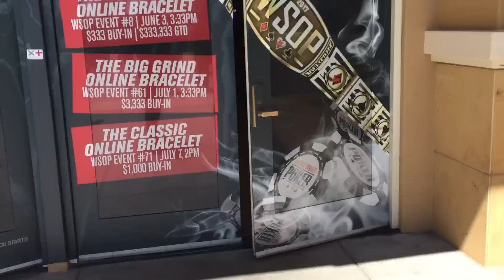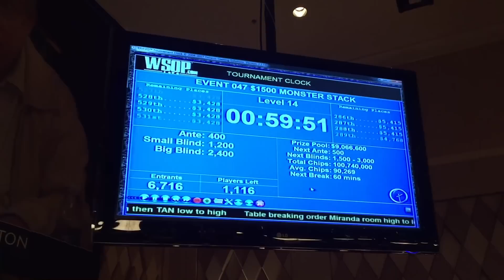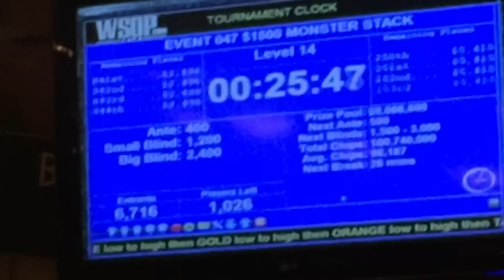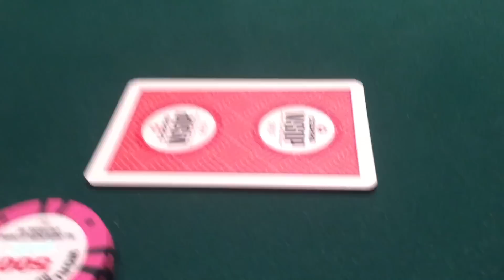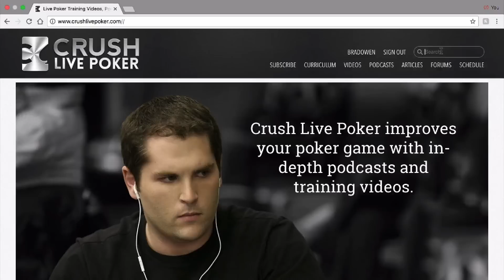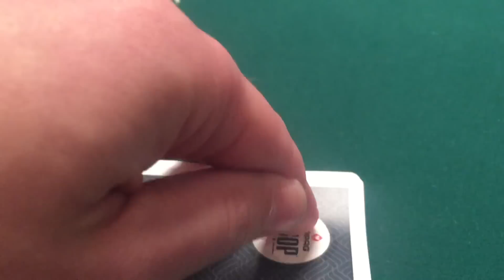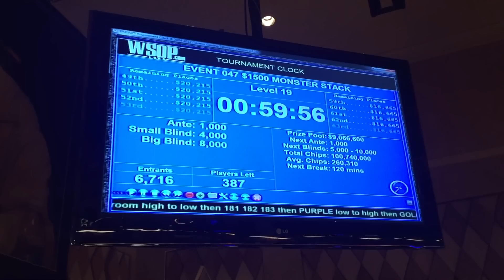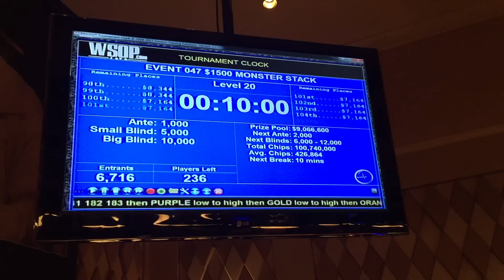Poker Vlog Ep 27 - Incredible Run In WSOP Monster Stack Day 2!... Big Swings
Don't miss this one!!! Watch as I battle through huge swings in Day 2 of the $1500 WSOP Monster Stack. It's a wild ride but lots of fun.

Crush Live Poker - click on link below for a one month free subscription then search "tournament shove" and open the first video that comes up:

Mailing Address:
Brad Owen
2505 Anthem Village Drive